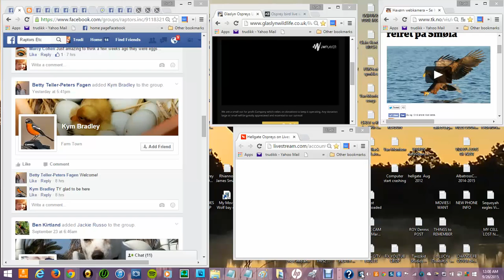Hellgate 9/25/2015 730pm Sunset with migrating birds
730pm Sunset with migrating birds